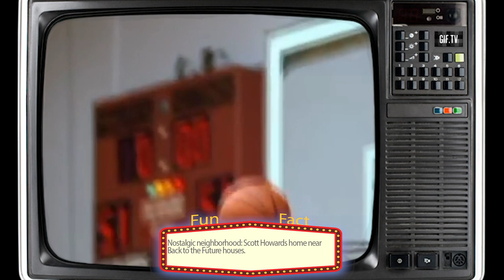Teen Wolf movie 1985 | Cast 38 Years Later | Then and Now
Cast:
Michael J. Fox as  Scott Howard
James Hampton as  Harold Howard
Susan Ursitti as  Boof
Jerry Levine as  Stiles
Matt Adler as  Lewis
Lorie Griffin as  Pamela
James MacKrell as  Mr. Thorne
Mark Arnold as  Mick
Jay Tarses as  Coach Finstock
Mark Holton as  Chubby
Scott Paulin as  Kirk Lolley
Elizabeth Gorcey as  Tina
Melanie Manos as  Gina
Doug Savant as  Brad
Charles Zucker as  Malcolm
Harvey Vernon as  Old Man Clerk
Clare Peck as  Miss Hoyt
Gregory Itzin as  English Teacher
Doris Hess as  Science Teacher
Troy Evans as  Dragon Basketball Coach

Music used in this video are:
'Childhood' [Simple Piano & Strings CC-BY] - Scott Buckley